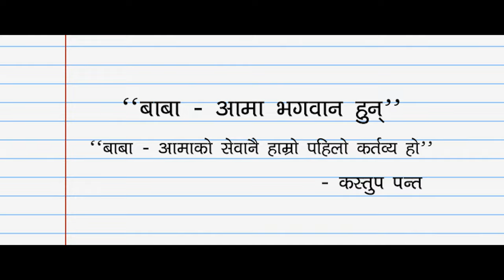New Song तिम्रो आंखामा Ramji Khand Devi Gharti | Kastup panta |Karishma Dhakal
Presenting New Lok Dohori Song 2078 "TIMRO PHOTO AAKHAIMA"  by Ramji Khand, Devi Gharti Magar, Kastup Panta & Kamala Pokharel featuring Ramji Khand & Karishma Dhakal only on Kastup Panta's official YouTube channel.

Kastup Panta Presents:- New Lok Dohori Song 2078

🎶 Audio Credits:-

♪ Song:-
Timro Photo Aakhaima...

♪ Vocal:-
Ramji Khand
Devi Gharti Magar
Kastup Panta
Kamala Pokharel

♪ Lyrics | Music Collection:-
Kastup Panta

♪ Music Arranger:-
Binod Bajurali

♪ Recording Studio:-
Malashree

♪ Mixing:-
Khadak Bajurali

♪ Recordist:-
Gobinda Parajuli

♪ Audio/Video:-
Sarathi Music Pvt. Ltd.

🎬️ Video Credits:-

🎬 Choreographer | Director:-
Mausam Himali

🎬 Artists:-
Ramji Khand
Karishma Dhakal

🎬 Cinematographer:-
Karan Chaisir

🎬 Edit | Color | Design:-
Shiva Paudel

🎬 MUA:- Animesh Jorden

🎬 Post Production:-
Umanga Films Nepal

SPECIAL THANKS
Narayan Amrit
Babu Raja Kc
Prakash Paudel
Shiva Raj Paudel
Ishwor Shiwakoti
Keshav Sapkota
Shree Krishna Bam Malla
Ramesh Raj Bhattarai
Santosh Kc
Bimal Adhikari
Krishna Pahadi
Tilu Sharma
Durga Pangeni
Prakash Dhakal
Tulsi Kafle
Naren Sapkota
Purushottam Poudel
Mohan Khadka
Rishi Khadka
Yubaraj Khanal
Ashok Paudel